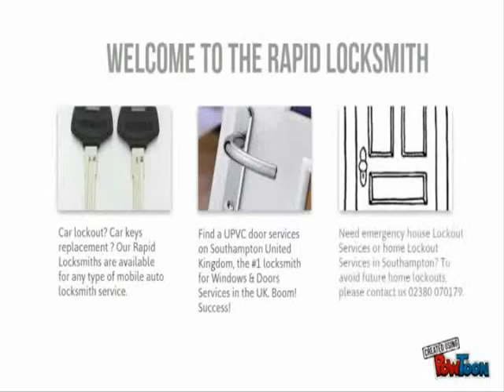Locksmith Southampon | 101 The Dell, Southampton, SO15 2PX 02380 070179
We pride ourselves in providing committed and fast services on competitive rates. All our locksmiths are trained, skilled and experienced. We use modern and effective tools to make sure we provide the best kind of service.